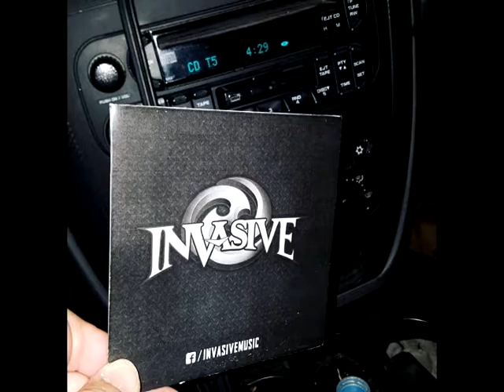Talk Music: With Gary Cook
Gary Cook, from Spokane Washington's 'Invasive'